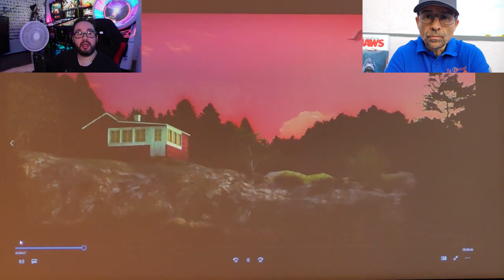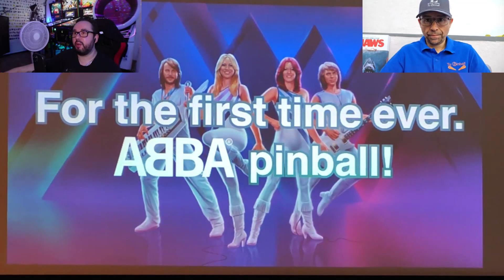PINCASTERS 24 "Jugamos?"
Una entrega más de PinCasters, y esta vez, tenemos varios protagonistas, varios lanzamientos, varias polémicas, presentaciones, mods...etc te unes con nosotros a comentarlas?

*John Wick y su Gameplay
*Abba, presentacion y Topper de Alien
*FunHouse Remake